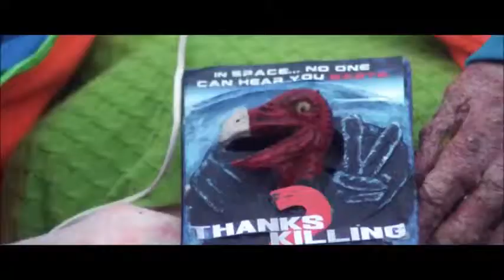Stoopid Movies Episode 114 - Thankskilling 3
Happy Thanksgiving everybody! It took us a while, but we finally found the sequel to Thankskilling for you all! :D